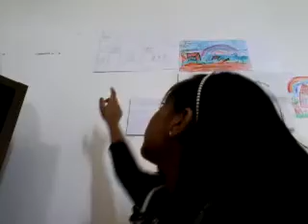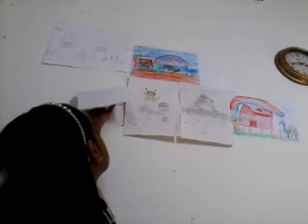10 facts about me